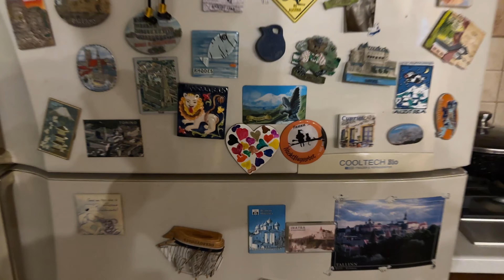ВЛОГ НОВЫЙ ГОД 2024/СЕМЕЙНЫЙ ПРАЗДНИК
Всем мира и добра!